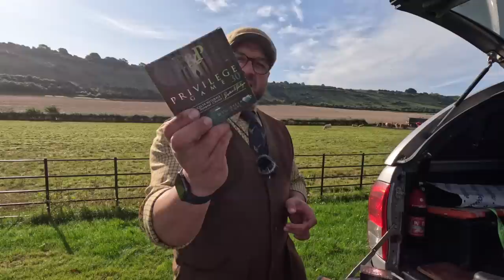Could These Be The Best Game Cartridges On The Market??? | Driven Partridge Shooting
Could These Be The Best Game Cartridges On The Market???

This week your in for a treat as we follow Edward down south to Fovant Badges game shoot to test out some cartridges from his new sponsor Baschieri & Pellagri

We put the 30g 6 Privilege Game with the full biodegradable GreenCore shot cup through their paces on some fast and challenging southern partridges

We are proud to announce we are now stocking both clay and game cartridges from B&P